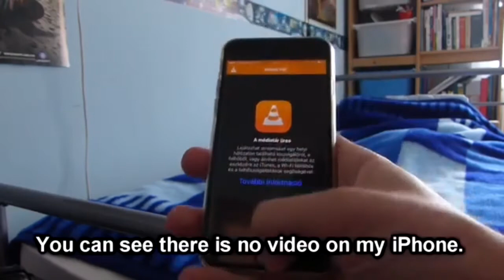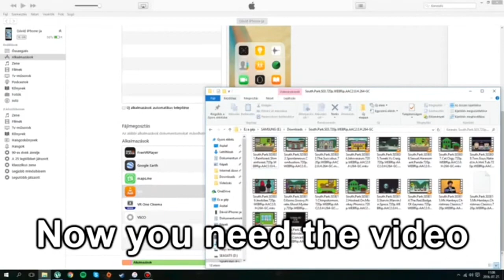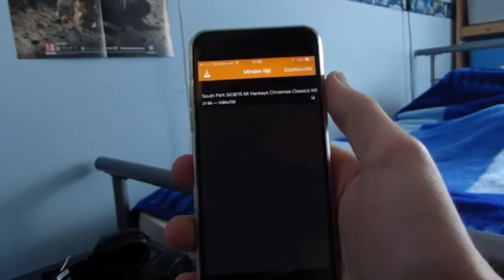How To Add Video For VLC on IOS ( iPhone , iPod And iPad )